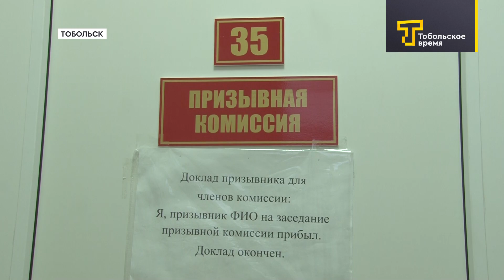НАЧАЛО ВЕСЕННЕГО ПРИЗЫВА